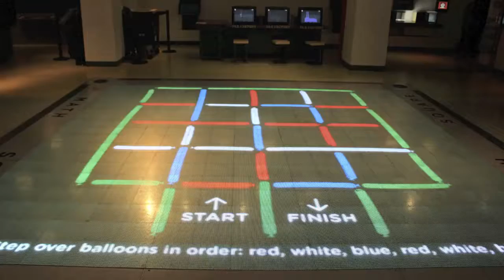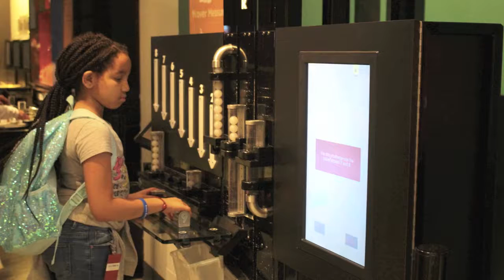KuumbaHomeschoolPhillyCoOp AfricanAmericanHomeSchoolers visit MoMath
Exploring educational options within the african american communities!! Had the chance to meet a diverse group of black and brown home schoolers exploring the national math museum.